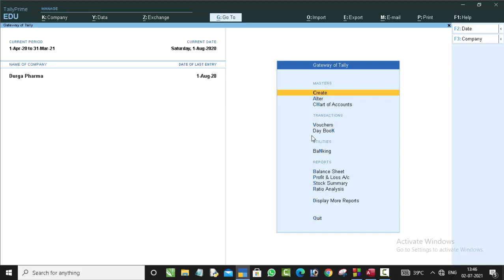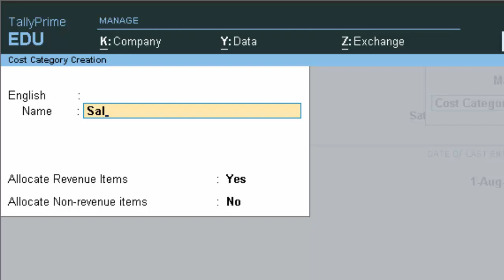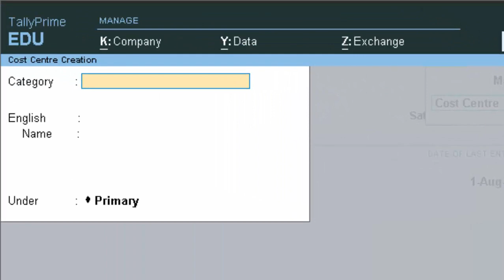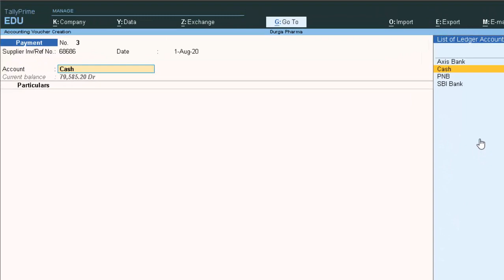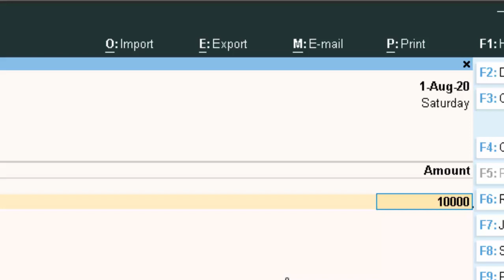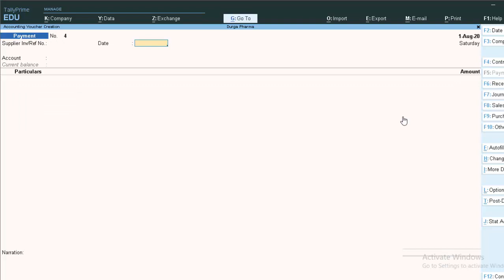Cost Center and Cost Category option in Tally prime@COMPUTEREXCELSOLUTION